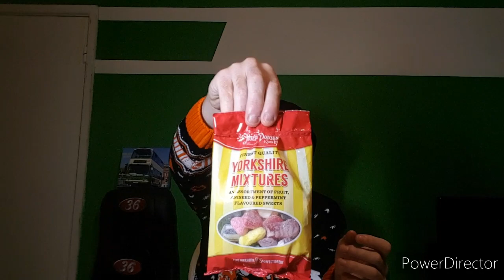Christmas Month With HYPE LAD (Dec 11)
JSU has a dedicated YouTube and Facebook group to help you keep up with everything that is going on with my own preserved bus!!

If you love buses in and around Leeds, check out On The Leeds Buses which has a a huge variety of content from on board vehicles, launches, observations and much much more!!!